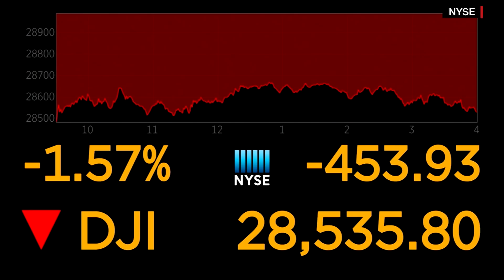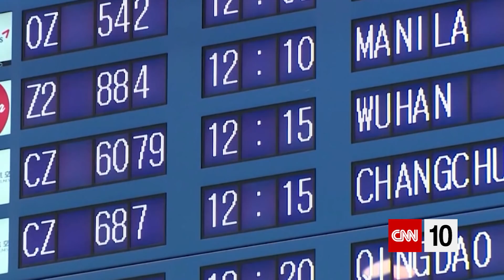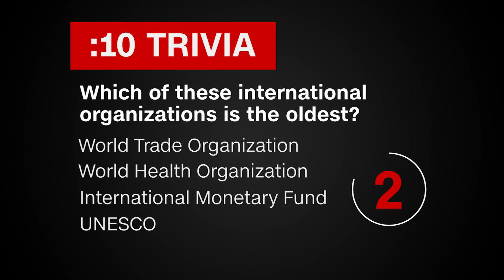A Look At The Next Mars Rover | January 28, 2020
Perspective on the Wuhan coronavirus and a look at some of the international challenges it's presented are today's first subjects. A prediction for global economic growth follows, along with reports on "stress tests" for banks and another mission to Mars. Finally today, we're taking a trip down a mountain coaster.